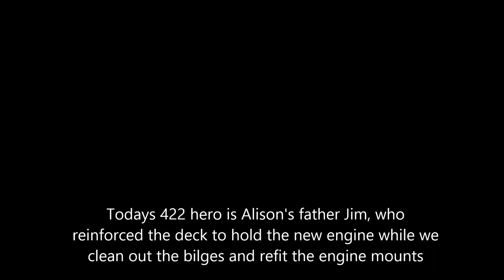422 day 16